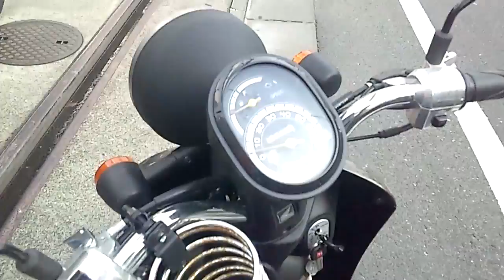セパレート信号機(((^_^;) 普通に青信号でよくない!?